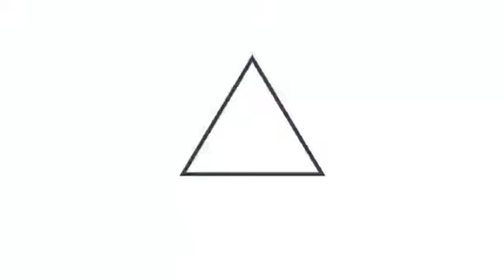En el Quebracho está llegando la ayuda alimentaria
AyudaALaPuertaDeTuCasa 📹📺 || Los paquetes alimentarios están llegando a decenas de hogares de El Salvador. En esta ocasión, elementos de Fuerza Armada los están distribuyendo en el Quebracho, cantón El Volcán del municipio de San Gerardo, en San Miguel.